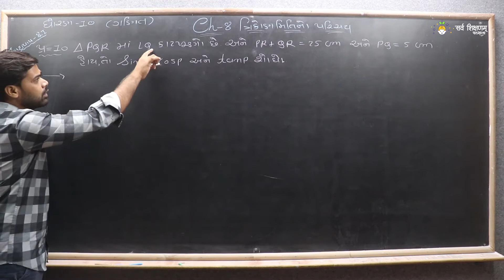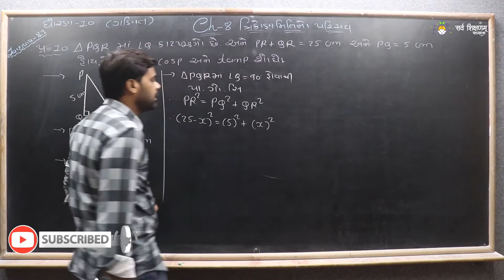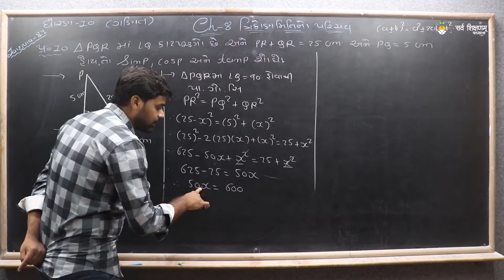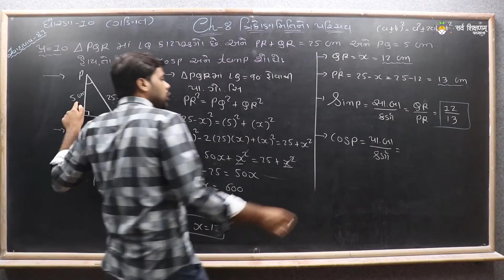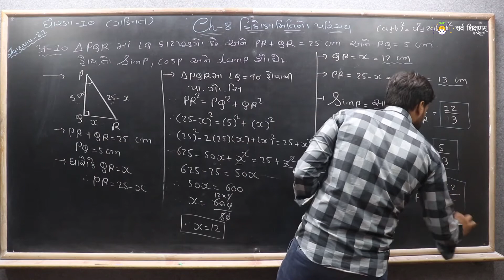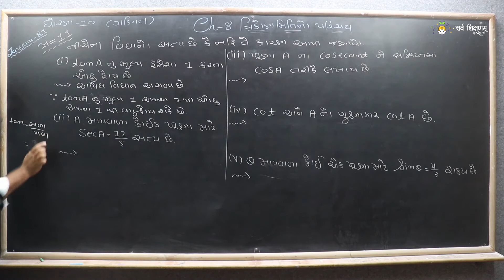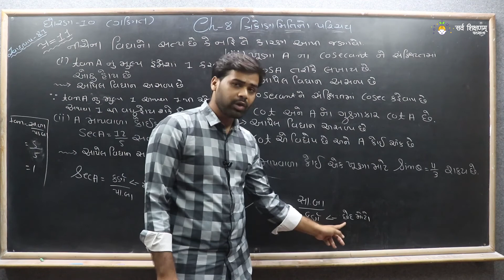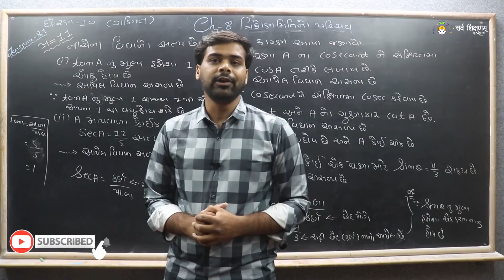STD 10 Maths Ch.8 Part 8 સ્વા 8.1 પ્રશ્ન 10, 11 ત્રિકોણમિતિનો પરિચય - ગણિત